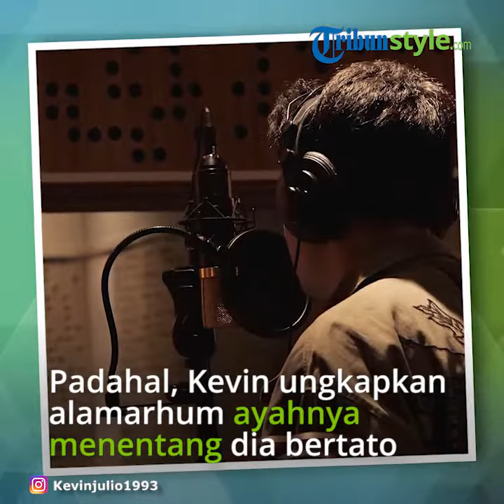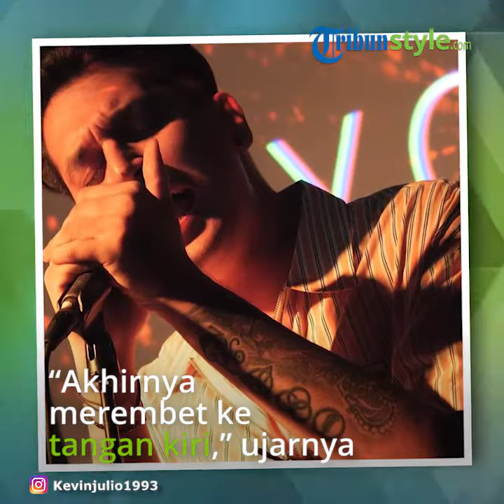Awalnya Ditentang Almarhum Ayah, Kini Kevin Julio Ketagihan Tato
TRIBUN-VIDEO.COM - Artis peran Kevin Julio mengaku ketagihan mengoleksi tato.

Berawal dari coba-coba dan tak mau kalah dengan sang ibunda, menjadi niat Kevin menato tubuhnya.

Padahal, Kevin blak-blakan bahwa alamarhum ayahnya menentang keras dia untuk bertato.

“Sebenarnya almarhum bokap (ayah) tidak setuju sama sekali gue tatoan. Terus gue coba sekali, karena nyokap pun tatoan dan gue enggak mau kalah,” kata Kevin Julio saat dijumpai di kawasan Kemang, Jakarta Selatan, Jumat (20/12/2019).

Kevin menambahkan, awalnya dia membuat tato dengan gambar salib dan rosario pada tangan kanan.

Sampai akhirnya dia mulai ketagihan untuk memasang tato lain pada bagian tangan kirinya.

“Akhirnya merembet ke tangan kiri, tapi ujung-ujungnya gue bandel,” ujarnya.

Kevin Julio tak mengerti mengapa seni tato membuatnya ketagihan.

"Addicted (tato), enggak ngerti deh gue. Terus kalau lihat ada bagian kosong ini, pasti merasa ada yang kurang aja,” ucapnya.

Bintang sinetron Ganteng-ganteng Serigala itu kemungkinan Kevin Julio bakal kembali menambah koleksi tatonya.

“Makanya orang bisa sampai full kayak gitu. Ini juga gue tahan-tahan, gue pengin lagi sebenarnya," ujar Kevin Julio.

Artikel ini telah tayang di Kompas.com dengan judul "Awalnya Coba-coba, Kevin Julio Kini Jadi Ketagihan Tato",
Editor : Andi Muttya Keteng Pangerang